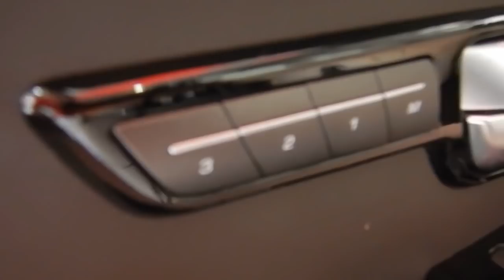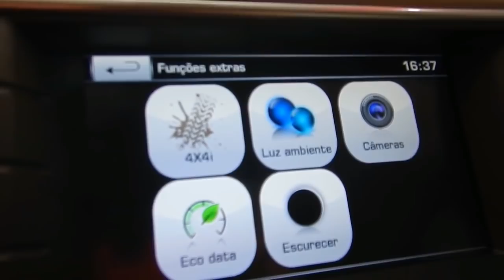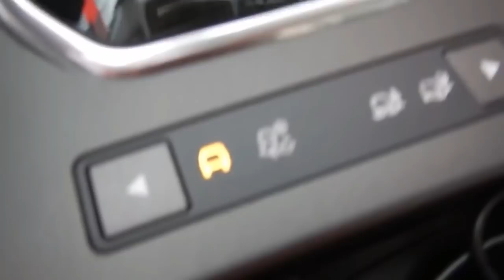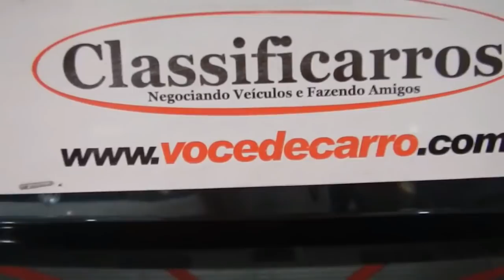Land Rover Range Rover Evoque Prestige 2.2 16v 4x4 (Diesel) Automática - 2015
IMPECÁVEL (ÚNICO DONO), C/MANUAL E CHAVE RESERVA (REVISADA EM CONCESSIONÁRIA). SUV PREMIUM QUE OFERECE ALTA TECNOLOGIA, CONFORTO E SEGURANÇA. ALÉM DE MOTOR 2.2 DIESEL, TETO-PANORÂMICO E CONJUNTO ELÉTRICO. COM TRAÇÃO NAS 4R ENCAIXA EM QUALQUER TERRENO.